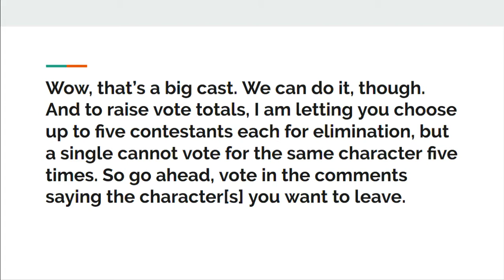Total Drama Viewer Voting 1 - 20 Subscriber Special!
Voting ends 11/2/19. Vote for up to five characters in the comments below. Also have a happy Halloween!